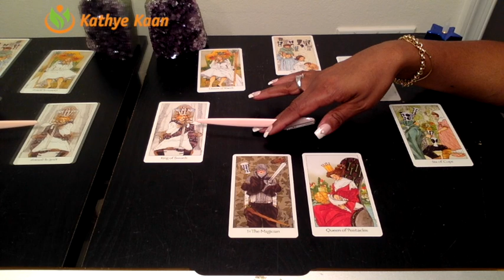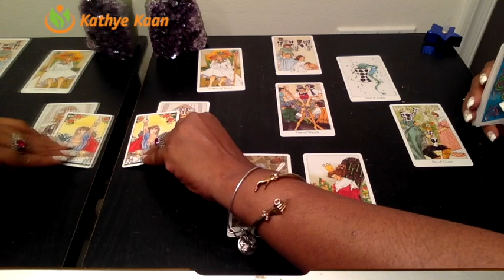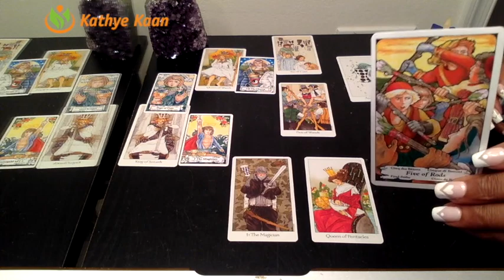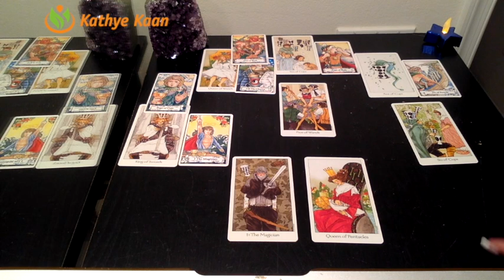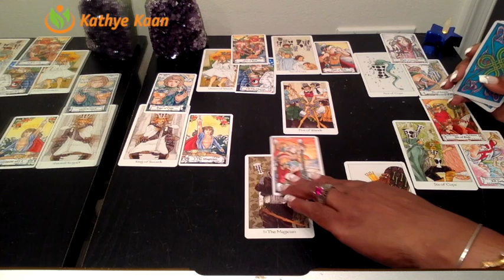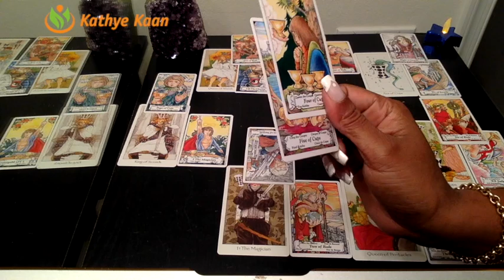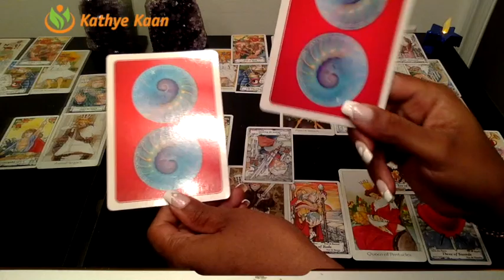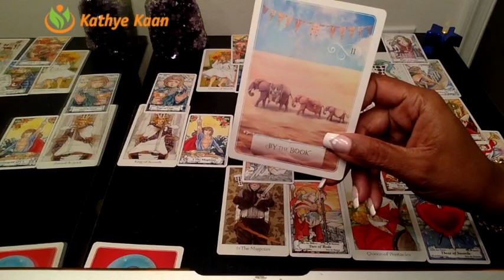VIRGO PSYCHIC TAROT READING | WEEKLY HOROSCOPE | Week 08 | FEBRUARY 18 -24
Virgo Psychic Tarot Reading | Weekly Horoscope
Find out what the 3rd week of February has to offer for you Virgo signs. I use a combination of my gift, tarotcards, numerology and astrology to provide weekly energy vibration readings for all Zodiac Signs.

1-on-1 Live private chat on Youtube. I will pull cards for you per request and you can enter information and questions in the chatbox. I offer 30 minutes option:

Kathye